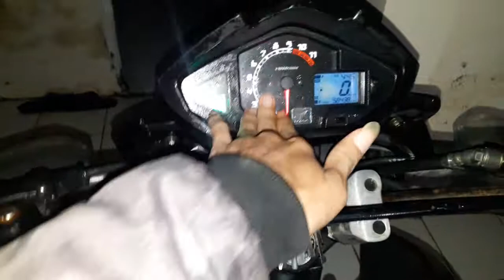new megapro habis cuci hujan lagi..